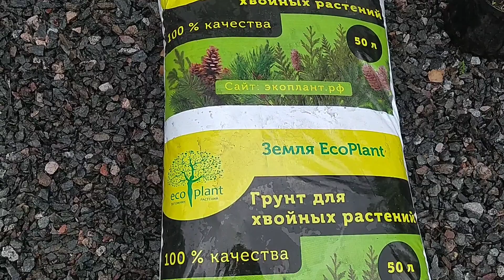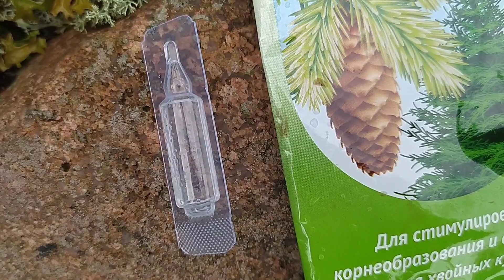И снова переделки в каменистом саду.Ели Инверса и Форманек в ландшафте сада.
Сажаю ель Инверса и Форманек.Убираю металлические опоры около альпийской горки.